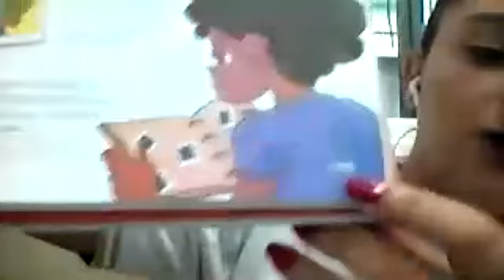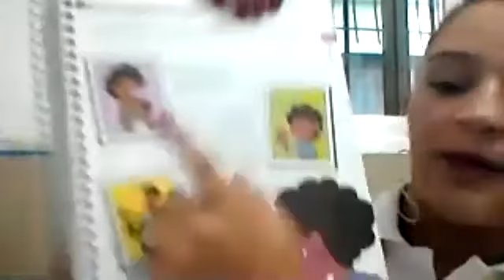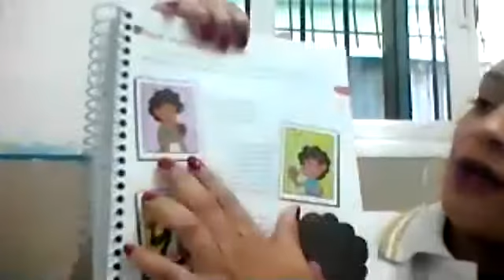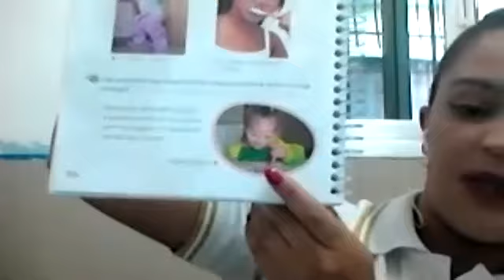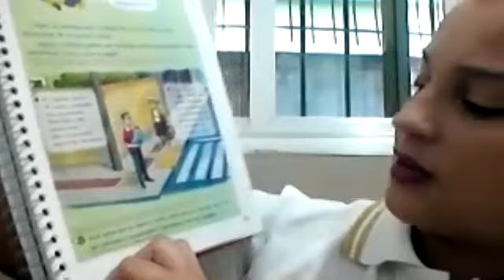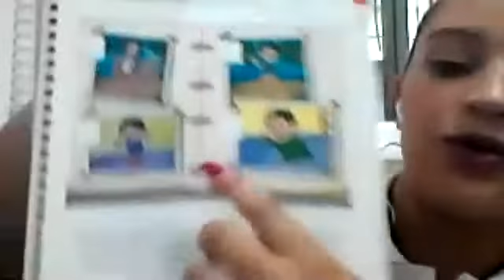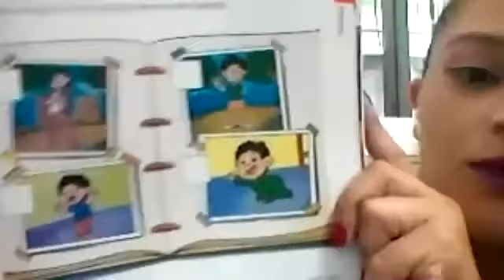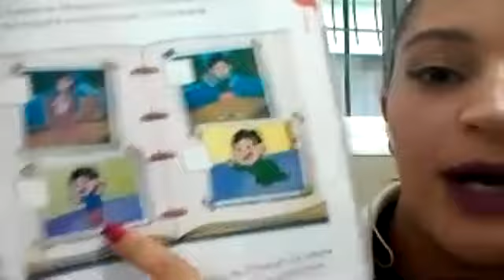1º Ano 22.03.2021 - Parte 1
Nem sempre fui assim - Ciências